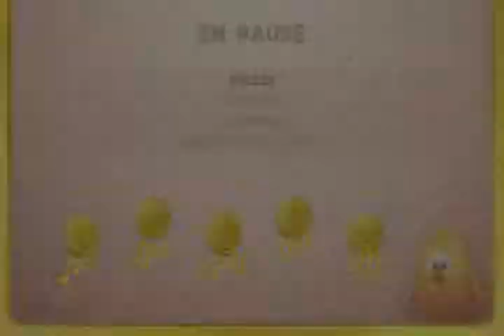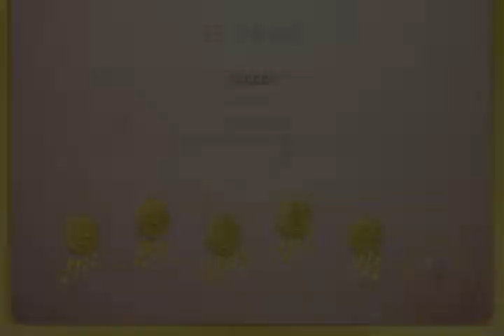toki tori 2+ #22 1er porte & fin